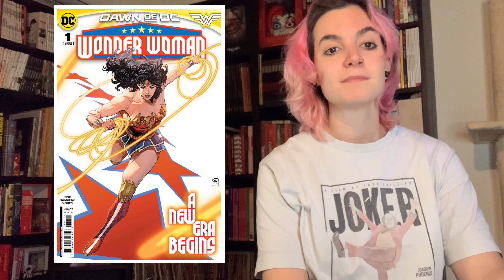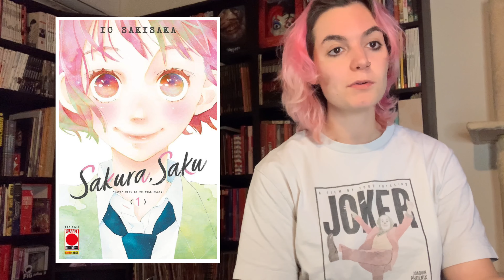Nuove dichiarazione di James Gunn e il rilancio DC Comics - Notizie NERD della settimana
Restare aggiornati su ogni cosa è quasi impossibile quindi ecco un piccolo riassunto delle notizie del mondo nerd dell'ultima settimana